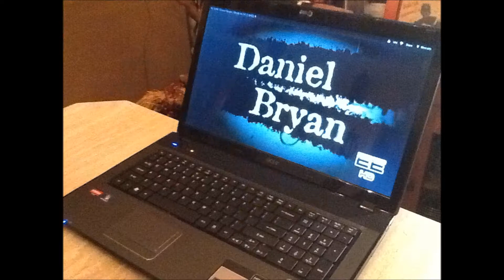DCW Money In The Bank Match '12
(NOT PPV) Who will win the Money In the Bank Briefcase??